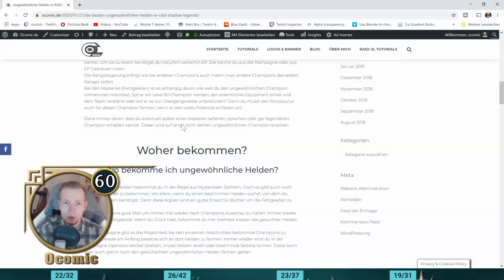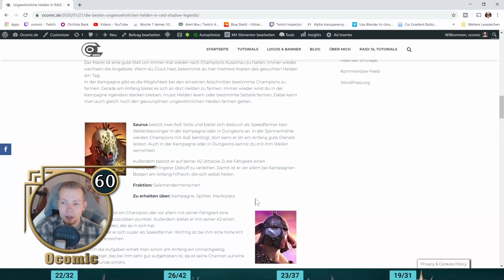Die besten ungewöhnlichen Helden in Raid Shadow Legends | 14 Champions | Ocomic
Die besten ungewöhnlichen Helden in Raid Shadow Legends unter die Lupe genommen. Insgesamt habe ich 14 Champions rausgesucht, die einen Blick wert sein können für verschiedene Zwecke. Da jeder in unterschiedlichen Kategorien gut ist, habe ich sie nicht gegeneinander gewertet.
Im Video: Schildwache, Saurus, Verstoßener Mönch, Vollstrecker, Hungriger, Dhampir, Kriegsbarde, Armiger, Elfenwächterin, Kommandant, Windflüsterer, Feuerklinge, Rohling und Zephyr Schützin.
Natürlich ist eine solche Liste ungewöhnlicher Champions vielleicht nicht für jeden notwendig. Trotzdem kann es sein, dass man mit seinen seltenen, epischen oder legendären Champions einfach kein Glück hat. Vielleicht will man auch die blauen Splitter aufheben oder man sucht nur nach Alternativen.
Vorteil der ungewöhnlichen Helden ist, dass sie sehr Ressourcen schonend sind, was Tränke betrifft. Man findet sie einfach in grünen Splittern, die man mehr als genug bekommt und man benötigt keine Bücher für sie. Einige sind sogar sehr gut farmbar und daher schnell vollständig auf vollem Fähigkeitenlevel.

Photoshop für professionelle Thumbnails, Logos und Banner.

Mit diesen Amazon Links könnt ihr mich unterstützen:
Einkaufen über Amazon (Einfach als Favorit speichern und darüber einkaufen. Der Preis ändert sich für Dich nicht und ich erhalte einen kleinen Betrag um meinen Kanal zu finanzieren. Danke.)

externes Milkrofon an der Kleidung befestigt
Mein Tisch-Mikrofon
Meine Maus
Meine Facecam
Mikro Zubehör